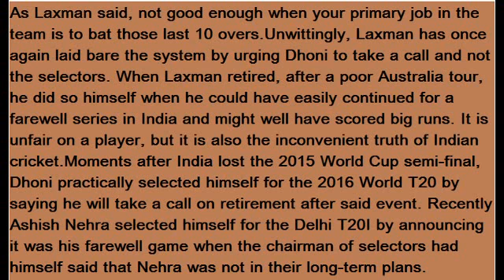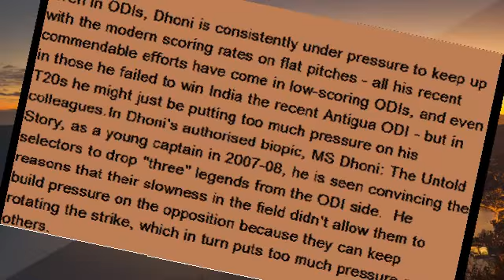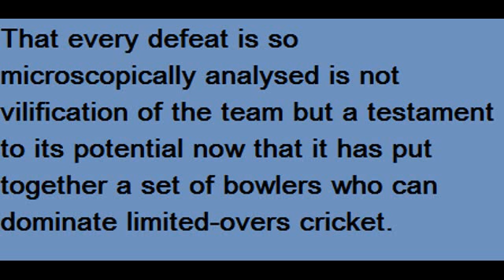Clock ticking on Dhoni, the T20 finisher|unbelievable mind level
Unwittingly, Laxman has once again laid bare the system by urging Dhoni to take a call and not the selectors. When Laxman retired, after a poor Australia tour, he did so himself when he could have easily continued for a farewell series in India and might well have scored big runs. It is unfair on a player, but it is also the inconvenient truth of Indian cricket.

Moments after India lost the 2015 World Cup semi-final, Dhoni practically selected himself for the 2016 World T20 by saying he will take a call on retirement after said event. Recently Ashish Nehra selected himself for the Delhi T20I by announcing it was his farewell game when the chairman of selectors had himself said that Nehra was not in their long-term plans.

When it comes to legends in Indian cricket, it is usually down to the captains and the said legends. The current captain Kohli backs Dhoni, a hero and a mentor to him, a captain who backed him during the nascent stages of his career. Dhoni is also the sounding board who almost allows Kohli to not captain his side in the crunch moments. In the final overs of ODIs and T20Is, Dhoni might as well be the captain as it is he who sets the fields and talks to the bowlers while Kohli fields in the deep.

This might work for Kohli in ODIs because the 50-overs format still gives Dhoni some of the time he needs to get into his innings before he can start hitting, but T20s can be lost in the eight balls you take to get yourself in, especially when you bat in the position that Dhoni does. Even in ODIs, Dhoni is consistently under pressure to keep up with the modern scoring rates on flat pitches - all his recent commendable efforts have come in low-scoring ODIs, and even in those he failed to win India the recent Antigua ODI - but in T20s he might just be putting too much pressure on his colleagues.

In Dhoni's authorised biopic, MS Dhoni: The Untold Story, as a young captain in 2007-08, he is seen convincing the selectors to drop "three" legends from the ODI side. He reasons that their slowness in the field didn't allow them to build pressure on the opposition because they can keep rotating the strike, which in turn puts too much pressure on the others. Clearly Kohli doesn't yet feel that Dhoni's struggles in T20 cricket are putting undue pressure on others. He feels Dhoni is being targeted just because of his age.

Perhaps being too close to the action, Kohli fails to see what the fuss is all about. India are yet to lose a bilateral limited-overs series under him. Since the ODI series in Australia at the start of the last year, India have lost just eight out of 34 ODIs and nine out of 21 T20Is. In all but five of these defeats, India have been done in by a really flat pitch that renders their bowlers ineffective or a Dhoni slowdown. Or a combination of both as in Rajkot last week or Mumbai last month or Florida last year. Some of their bowling troubles were down to the absence of wristspinners, which they addressed post Champions Trophy. It can't be too long before they at least confront the Dhoni issue even if they continue with him for want of worthy alternatives.

That every defeat is so microscopically analysed is not vilification of the team but a testament to its potential now that it has put together a set of bowlers who can dominate limited-overs cricket.